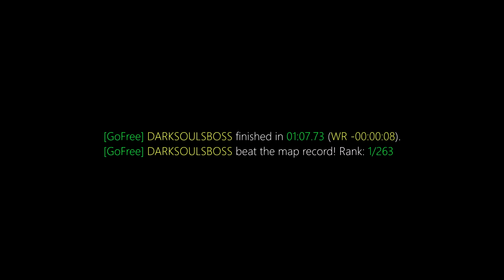surf_cannonball WR. Surfed by DARKSOULSBOSS [CS:GO]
GF | DARKSOULSBOSS finished in 01:07.73. Improving the best time by -00:00.0879. [Rank: 1/263]
GF | DARKSOULSBOSS beat the map record!

(102t)